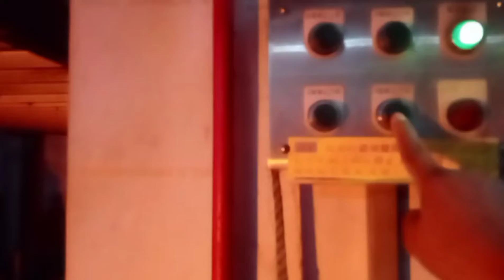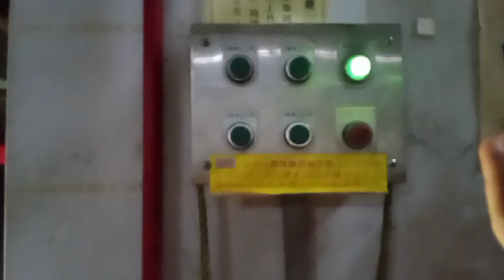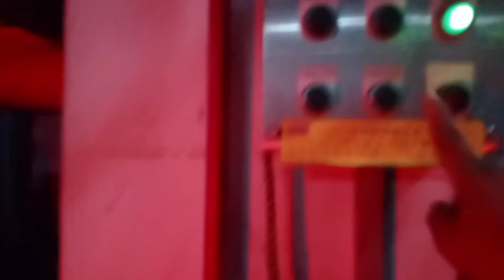BEGINI KEBANYAKAN TEMPAT PARKIR MOBIL DIPERUMAHAN APARTEMEN//ADA LIF NYA JUGA//REMANG" BAWAH TANAH..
Assalamualaikum wr wb semuanya salam sehat dan sukses selalu

Ingin tau parkir mobil bawah tanah Di Taiwan.. Tonton vidionya sampai selesai ya jangan di skip smoga memberi manfaat dan bisa menghibur

Tak lupa kami ucapkan banyak"trimakasih bagi yang sudah mensupport channel kami  smoga kalian semua dimudah kan segala urusan" nya... Aminnn
Jngn lupa dukungannya...

Editing=CapCut gratisan
Record=VIVo S1